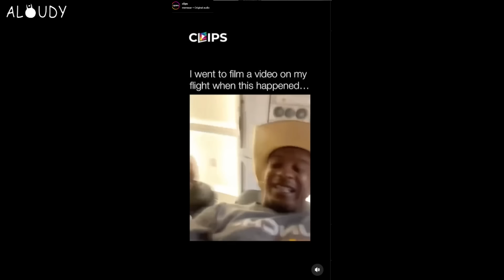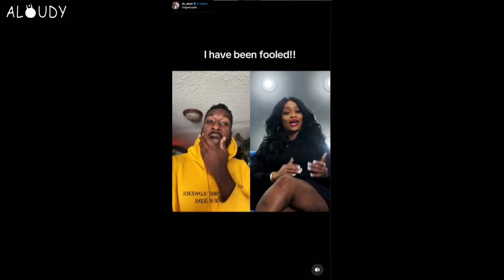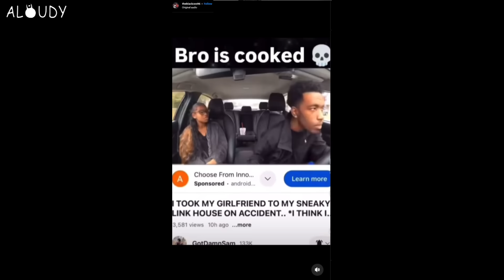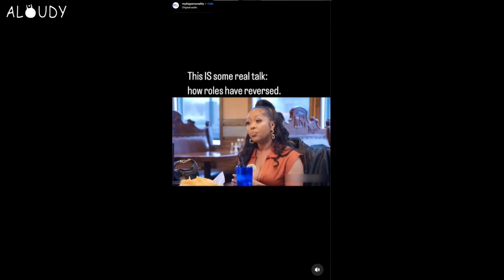Entitled Gold Digger Gets Humbled